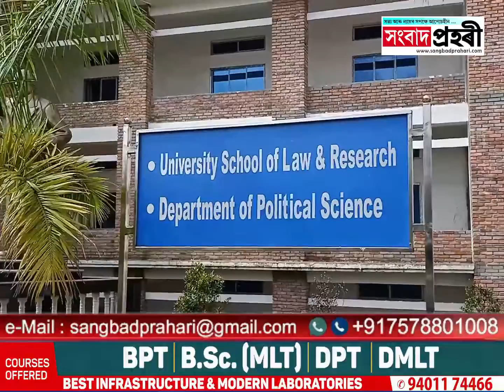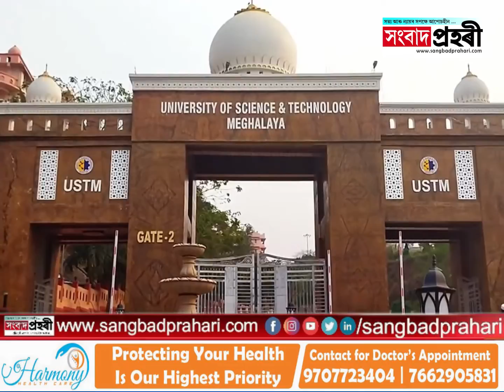USTM লৈ মেঘালয় ৰাজ্যপালৰ বিশেষ বঁটা